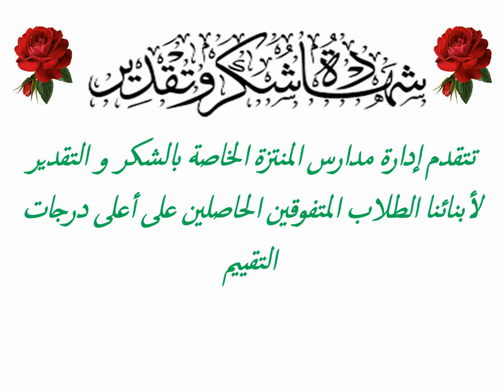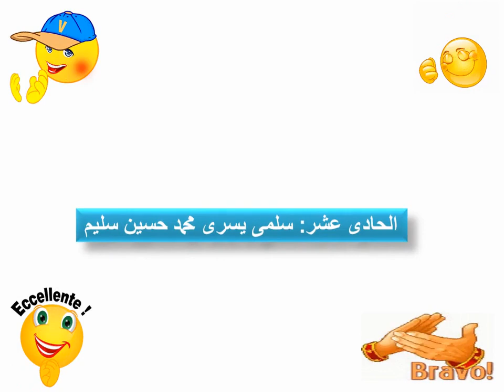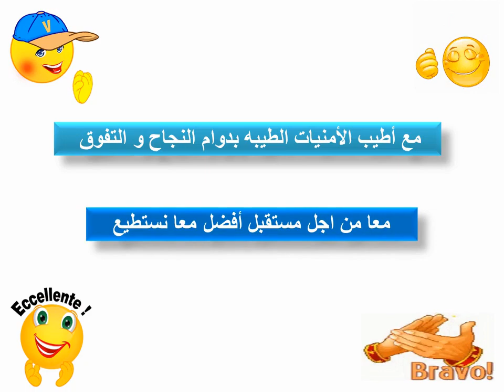تكريم اوائل الصف الثانى الاعدادى 2022